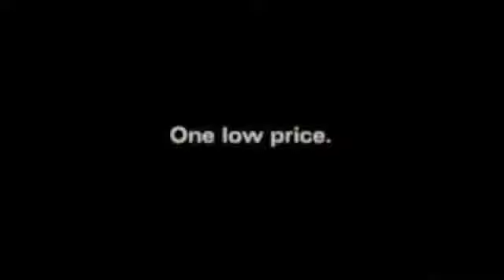Molly Berg Demo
Molly Berg Demo Reel 2012